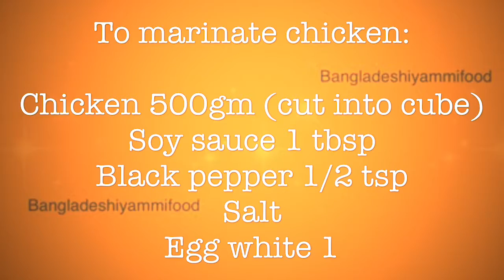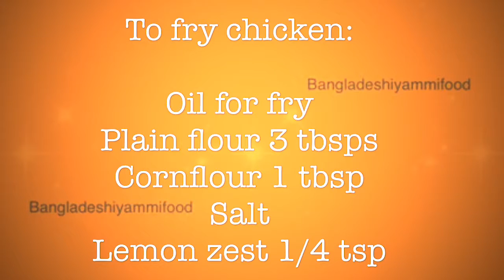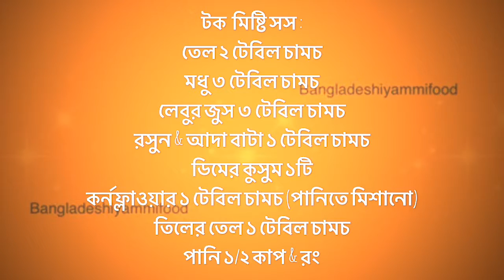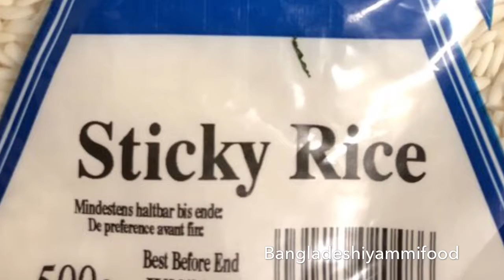Chinese Lemon Chicken|| চাইনিজ লেমন চিকেন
To marinate chicken:

Chicken 500gm (cut into cube)

To fry chicken:

Plain flour 3 tbsps
Cornflour 1 tbsp
Salt

Lemon sweet sauce:

Honey 3 tbsps
Lemon juice 3 tbsps
Ginger & garlic paste 1 tbsp
Cornflour 1 tbsp ( paste)
Water 1/2 cup & Food colour
Cooked sticky rice

মাংস ম্যারিনেট করা :

হাড় ছাড়া মুরগীর মাংস ৫00 গ্রাম ছোট করে টুকরো করা)
সয়া সস  ১ টেবিল চামচ
গোলমরিচ গুঁড়া ১/২ চা চামচ
ডিমের সাদা অংশ ১টি & অল্প লবন

মাংস ভাঁজা :

ময়দা ৩ টেবিল চামচ
কর্নফ্লাওয়ার ১ টেবিল চামচ (পানিতে মিশানো)
লেবুর খুসা & লবন অল্প

টক  মিষ্টি সস :

মধু ৩ টেবিল চামচ
লেবুর জুস ৩ টেবিল চামচ
রসুন & আদা বাটা ১ টেবিল চামচ
ডিমের কুসুম ১টি
তিলের তেল ১ টেবিল চামচ
পানি ১/২ কাপ & রং

Wash and drain the chicken pieces.

In a bowl add chicken pieces, soy sauce, pepper, salt and egg white. Mix it well. Marinate for 15 minutes.

In a bowl add flour, cornflour, salt and lemon zest.

Dust all chicken pieces into the flour. Fry in deep oil for 4 minutes. Darin and leave a side.

In a bowl add 1 tbsp cornflour, egg yolk, lemon juice, honey and water. Mix it well.

In a pan add oil, ginger and garlic paste. Fry for few minutes. Add the cornflour mixture. Cook till it’s thick. Add sesame oil and salt (if needed).

Add fried chicken pieces and cook for 5 minutes. Serve with sticky rice.